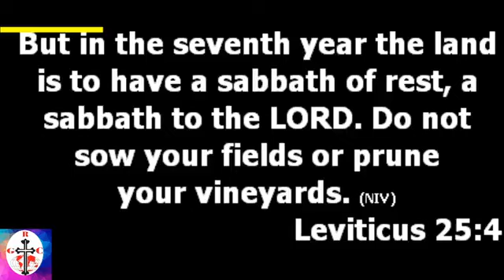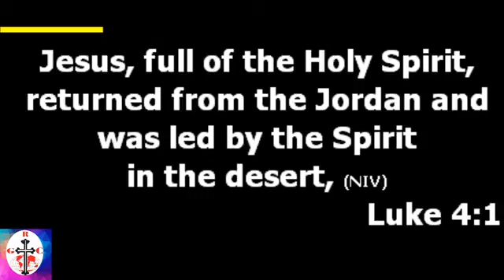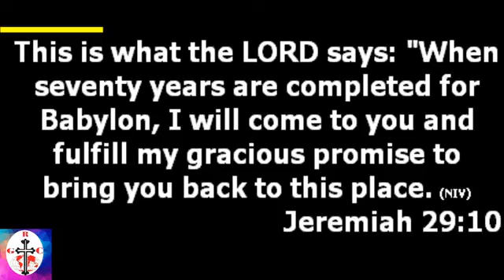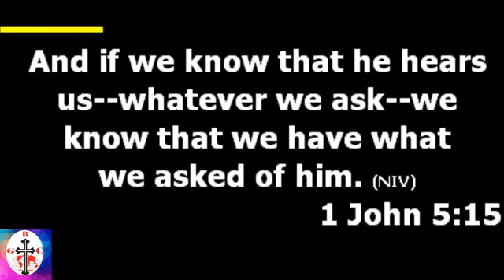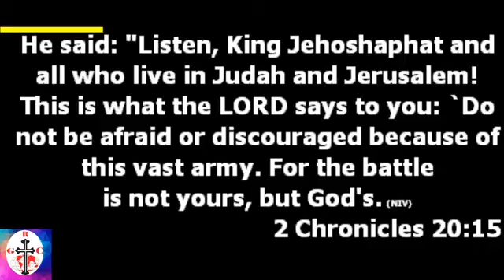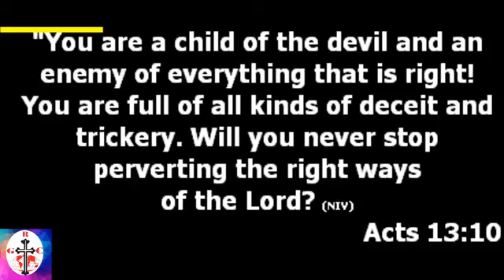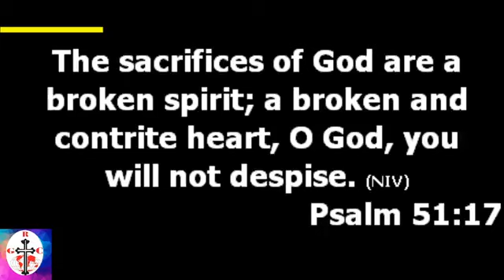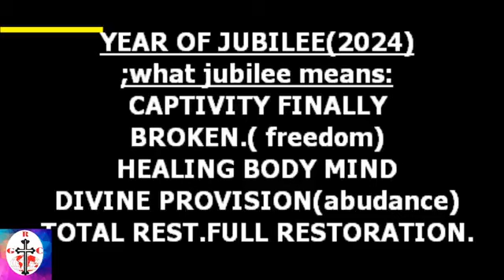WELCOME TO OUR SERVICE ; WHY WE SHOULD FAST AND PRAY│Overcomers Chapel-Kanu Street│SERVICE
overcomers Chapel - Kanu Street